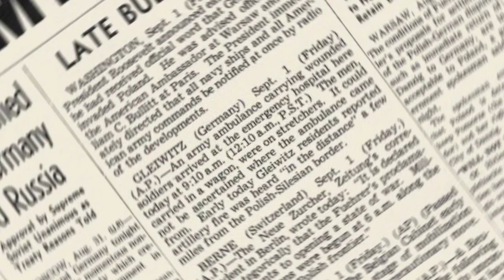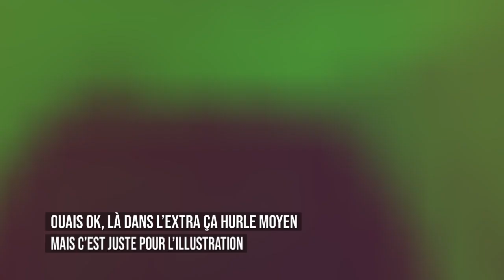James Allen Ward, le pompier du ciel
Vidéo sur la sortie en plein vol de James Allen Ward.

Sources :
Norman Franks, Forever Strong : The Story of 75 Squadron RNZAF 1916–1990
Glyn Harper et Colin Richardson, In the face of the enemy : the complete history of the Victoria Cross and New Zealand, Auckland

Max Lambert, Night after Night : New Zealanders in Bomber Command

New Zealanders in the air war

Musiques :
The following music was used for this media project: